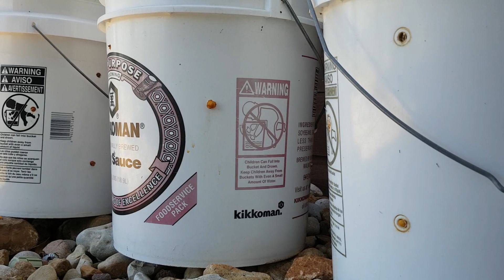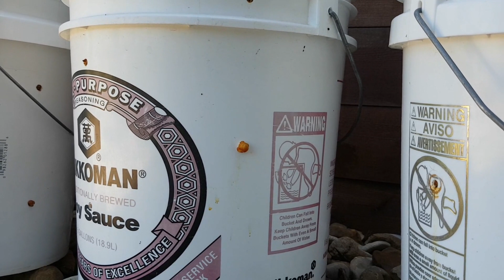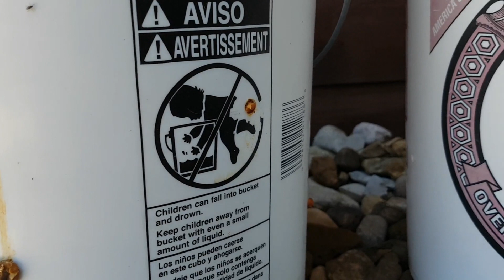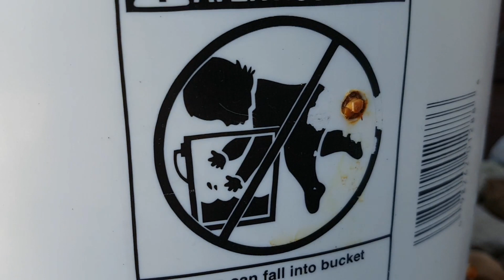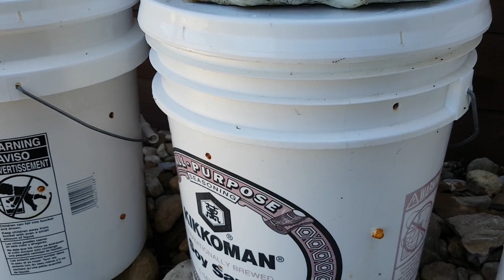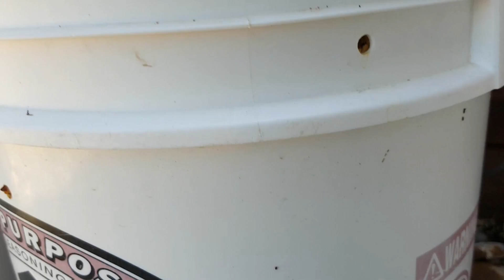很难从桶装收获多茬蘑菇的根本原因 找到了！要彻底放弃桶装蘑菇了！？(4/13/2023)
下面就是要开发袋装蘑菇了！敬请期待！